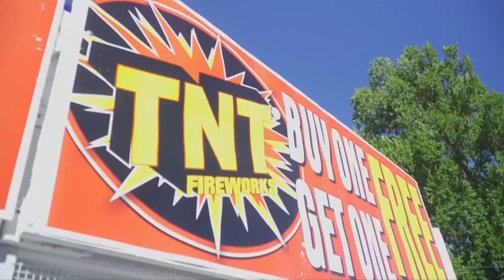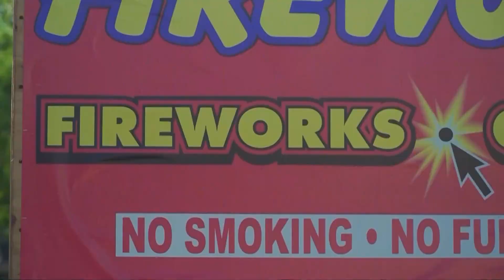Illegal Fireworks: Caution urged in Northern California this 4th of July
The only legal fireworks are "safe and sane" fireworks, according to Captain Parker Wilbourn with Sacramento Metropolitan Fire District.